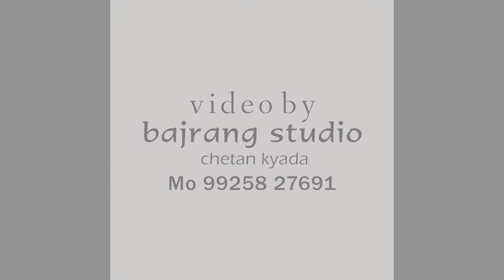sayabo re Govaliyo maro | Gujrati kathiyavadi song | patel Dayro | vadodoriya family wedding ..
Crete by